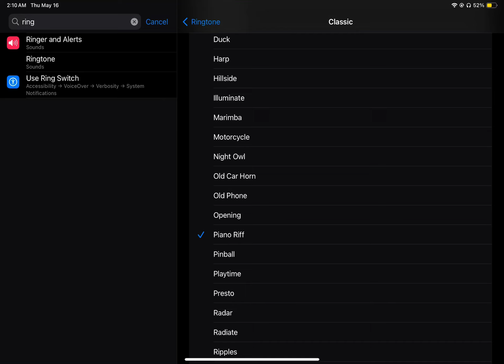WHAT THE HELLLLLLLLL